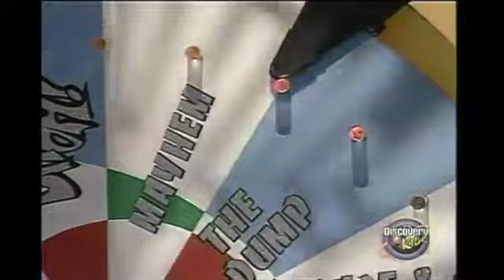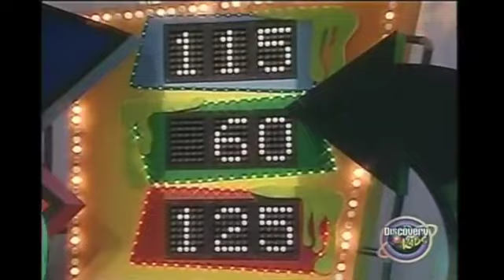Uh-Oh Game Show Ep 407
Uh-Oh! Game Show Episode 407
Teams
*Blue Team: Alexa and Kristen*
Green Team: Sam and Bryan
Red Team: Tim and Nick

Slime Tour Players
“Leaping” Lisa: Purple
*“Awesome” Amy: Yellow*
“Jazzy” Jenna: Orange

0:00 Intro
1:23 Meeting The Teams
3:09 Round 1
9:33 Round 2: Slime Tour
15:23 Round 3
22:40 Closing Credits